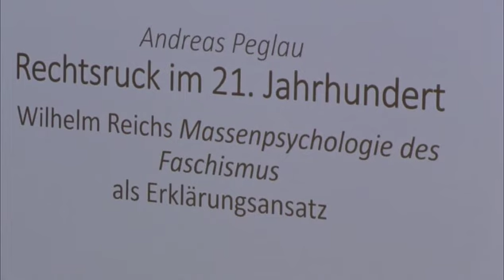Andreas Peglau, "Rechtsruck im 21. Jahrhundert", 7.9.2018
Vortrag zur Aktualität von Wilhelm Reichs massenpsychologischen Erkenntnissen, gehalten auf dem 16. europäischen Kongress für Körperpsychotherapie an der FU Berlin.
Einführung und Moderaton der anschließenden (nicht mitgeschnittenen) Diskussion: Gustl Marlock.
Veröffentlicht mit herzlichem Dank an Josef Hager, der den Kongress in Ton und Bild dokumentiert hat:

Zeit für Bildung  |  Kongressdokumentationen
Josef Hager
Mondseebergstraße 15
A – 5310 Mondsee
p.:  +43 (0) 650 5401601
UID:  ATU 71840127